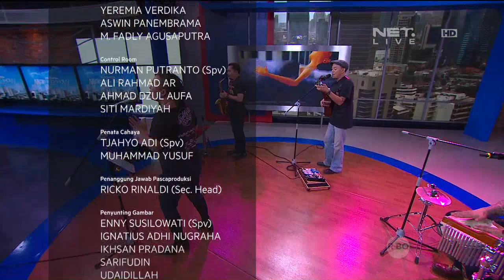Penampilan Bonita and The Husband menyanyikan lagu Stay With Me - IMS